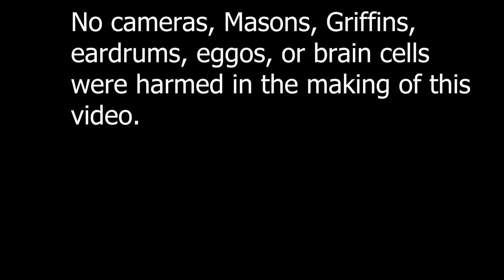My Morning Routine... (exaggerated)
sorry i haven't uploaded in a while, its a long story. :(